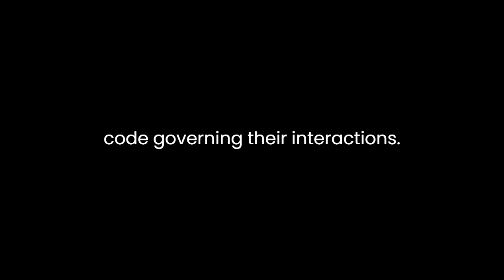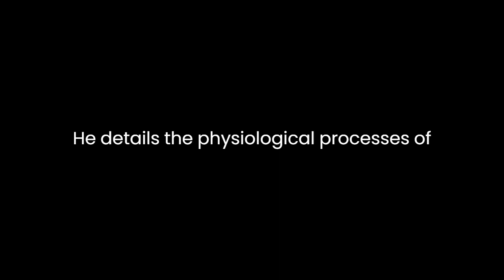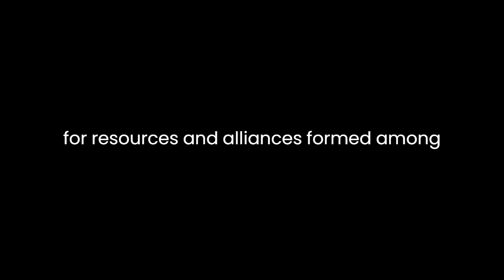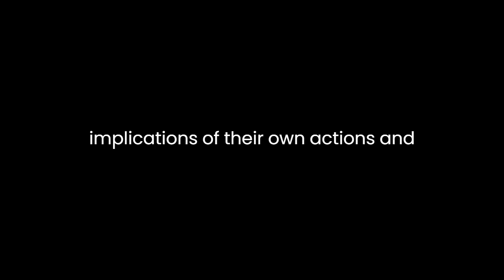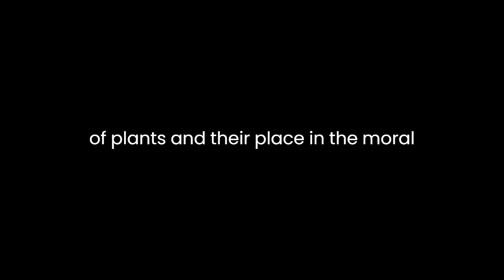"The Sagacity & Morality of Plants" By John Ellor Taylor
John Ellor Taylor's "The Sagacity & Morality of Plants: A Sketch of the Life & Conduct of the Vegetable Kingdom" presents a unique perspective on the world of plants, delving into their intricate lives and moral conduct. The author, with a blend of scientific observation and imaginative storytelling, invites readers to reconsider the nature of these seemingly passive organisms.
The novel opens with an intriguing proposition: that plants possess sagacity and morality. Taylor's narrative style combines elements of botanical science and allegorical fiction to weave a captivating tale of the vegetable kingdom. Through vivid descriptions and personification, he paints a picture of plants as sentient beings with a moral code governing their interactions.
The central theme revolves around the idea that plants exhibit intelligence and ethical behavior in their daily lives. Taylor personifies various plant species, endowing them with emotions, thoughts, and a sense of right and wrong. This anthropomorphic approach not only makes the subject matter accessible to a broader audience but also challenges preconceived notions about the limitations of plant life.
The author employs a wide array of botanical knowledge to support his claims. He details the physiological processes of plants, such as photosynthesis and respiration, and integrates these scientific concepts seamlessly into the narrative. This scientific foundation adds credibility to the fantastical elements of the story, blurring the lines between fact and fiction.
Furthermore, Taylor draws parallels between the behavior of plants and human morality, creating an allegorical framework that encourages readers to reflect on their own ethical choices. The novel becomes a metaphorical exploration of human nature through the lens of the vegetable kingdom. By attributing virtues and vices to plants, Taylor prompts readers to reconsider their relationships with the natural world and question the hierarchical distinctions between living organisms.
The characters in the novel are not human, but various plant species with distinct personalities and traits. From the wise and benevolent oak tree to the cunning and manipulative ivy vine, each character represents a facet of the moral spectrum. Taylor skillfully uses these characters to convey moral lessons and explore the consequences of virtuous or unethical behavior within the plant community.
As the narrative unfolds, Taylor introduces conflicts and dilemmas that mirror human societal issues. The struggle for sunlight, competition for resources, and alliances formed among plants create a rich tapestry of moral complexity. Through these allegorical scenarios, the author prompts readers to contemplate the ethical implications of their own actions and consider the interconnectedness of all living beings.
The novel's tone oscillates between whimsical and didactic, as Taylor seamlessly transitions between scientific exposition and moral fable. The integration of botanical facts with imaginative storytelling not only educates the reader but also fosters a sense of wonder about the natural world. The author's ability to balance entertainment with thought-provoking content makes "The Sagacity & Morality of Plants" a unique and engaging read.
In conclusion, John Ellor Taylor's novel offers a thought-provoking exploration of the intelligence and morality of the plant kingdom. By combining scientific knowledge with allegorical storytelling, the author challenges readers to reevaluate their perceptions of plants and their place in the moral order of the world. This literary journey into the lives of sentient plants serves as a metaphorical mirror, reflecting back on human behavior and morality.